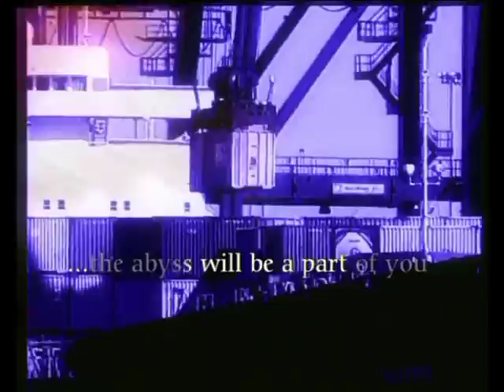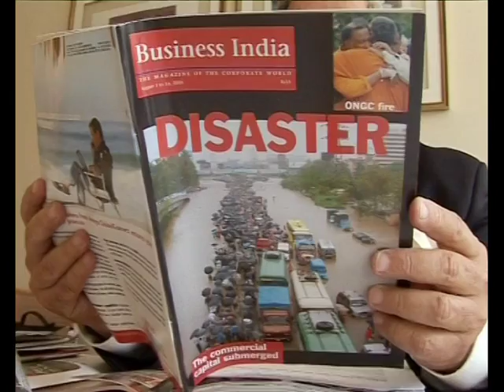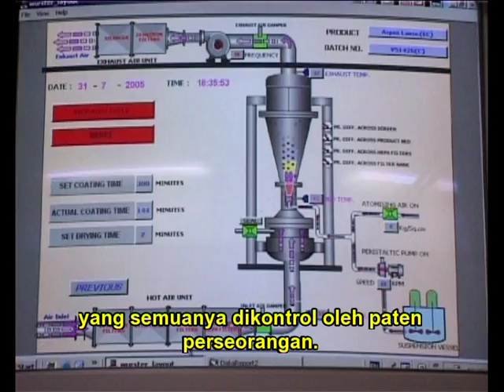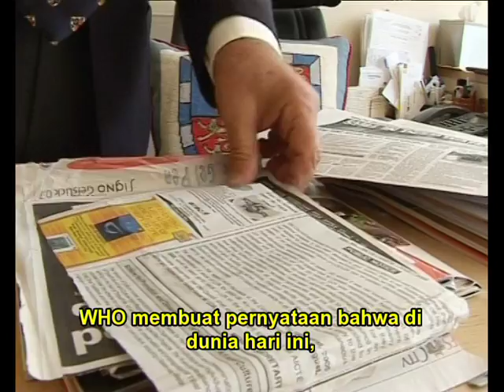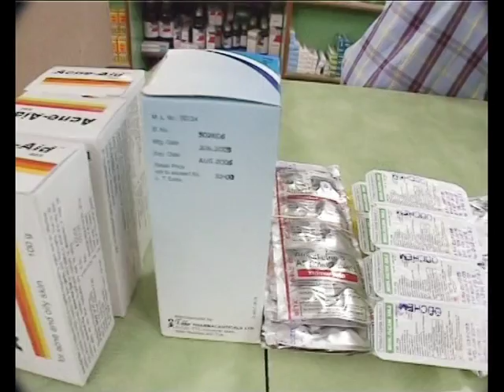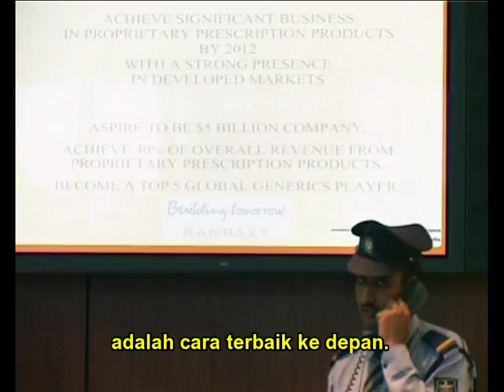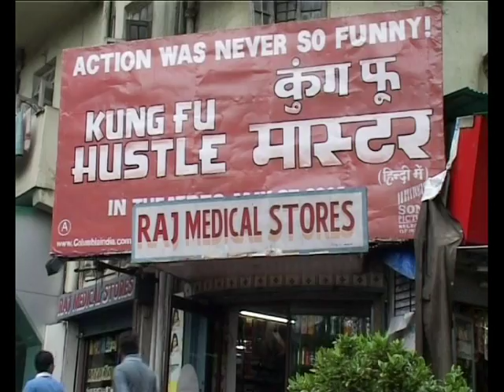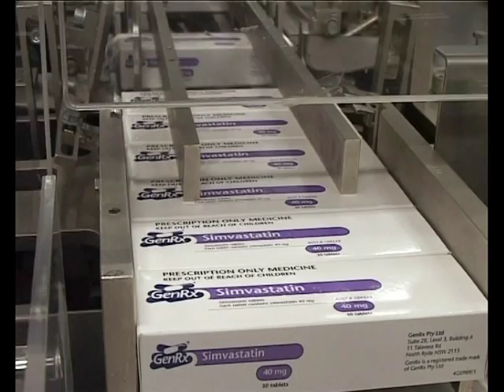Kill Or Cure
Selama lebih dari satu dekade, India telah menjadi pusat dari obat berbiaya rendah untuk negara berkembang, terutama Afrika dan Asia. industri farmasi India saat ini berada pada persimpangan mengikuti undang-undang baru yang diperkenalkan pada Januari 2005. Ini menghasilkan perdebatan sangat pelik.

BumiHijau TV  ...   52 Stasiun - 100+ Kota - 1 Bumi